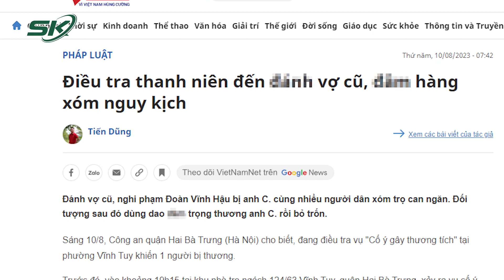Hiện Trường Kinh Hoàng Gã Trai Đến Nhà Trọ Tìm Đánh Vợ Cũ, Gây Thương Tích Hàng Xóm Ở Hà Nội | SKĐS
SKĐS | Công an quận Hai Bà Trưng (Hà Nội) cho biết, đang điều tra vụ “Cố ý gây thương tích” tại phường Vĩnh Tuy khiến 1 người bị thương nghiêm trọng. Nghi phạm được xác định là Đoàn Vĩnh Hậu (SN 1994, quê Nam Định).

Mời quý vị và các bạn xem thêm: Bí Ẩn Nữ Doanh Nhân Ngoại Quốc Bị Đóng Cọc Tre, Dìm X.á.c Dưới Mương